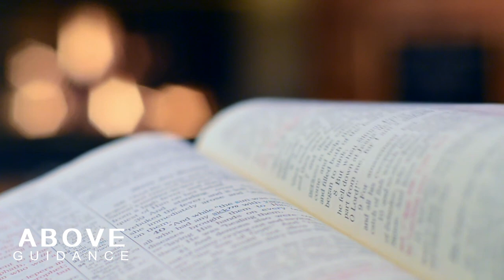START YOUR DAY WITH GOD | 7 MINUTES TO START YOUR DAY | MORNING GUIDANCE TO MAKE YOU GODFIDENT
ABOVE GUIDANCE GODFIDENT
What we do in the morning tends to have a big impact on our outlook and mood throughout the rest of the day. Starting our mornings with prayer reinforces our mind, body, and spirit with a sense of calmness, gratitude, and joy to help us maintain a positive perspective through our daily tasks. It is common to get distracted, frustrated, or in a rush, especially in the morning, but praying to God and giving thanks soon after waking, gives us peace to better approach each day. It is much easier to enjoy our life when we begin each day praising the grace and gifts from God!

What does the Bible say about beginning your morning :
Let the morning bring me word of your unfailing love, for I have put my trust in you. Show me the way I should go, for to you I entrust my life. – Psalm 143:8

The steadfast love of the Lord never ceases; his mercies never come to an end; they are new every morning; great is your faithfulness. – Lamentations 3:22–23

Weeping may last through the night, but joy comes with the morning.
– Psalm 30:5

It is good to proclaim your unfailing love in the morning, your faithfulness in the evening.
– Psalm 92:2

Very early in the morning, while it was still dark, Jesus got up, left the house and went off to a solitary place, where he prayed.
– Mark 1:35